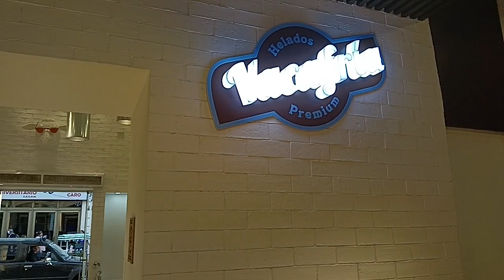HACHECE+TV. LA VACA FRÍA SANTA CRUZ de la SIERRA BOLIVIA 2022